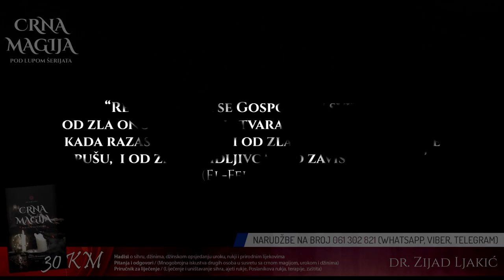Knjiga "Crna magija pod lupom šerijata" - Zlo sihirbaza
📖 CRNA MAGIJA POD LUPOM ŠERIJATA
- Autor: dr. Zijad Ljakić, 450 str., tvrdi uvez

🔹 Zlo sihirbaza

🔹 Hadisi
O sihru, džinima, džinskom opsjedanju, uroku, rukji i prirodnim lijekovima
🔹 Pitanja i odgovori
(Mnogobrojna iskustva drugih osoba u susretu sa crnom magijom, urokom i džinima)
🔹 Priručnik za liječenje
(Liječenje i uništavanje sihra, ajeti rukje, Poslanikova rukja, terapije, zaštita)

📲 Narudžbe
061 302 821 (Whatsapp, Viber, Telegram)
* Šaljemo svugdje po svijetu.

🔸 Podijeli na svom profilu.